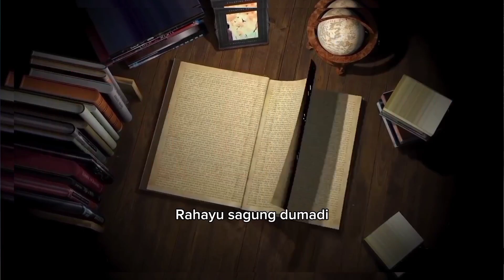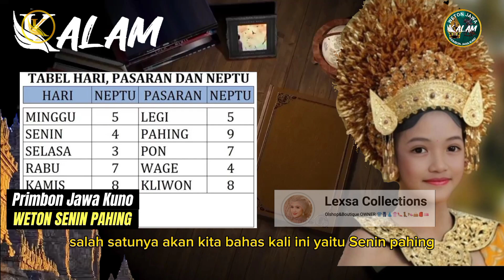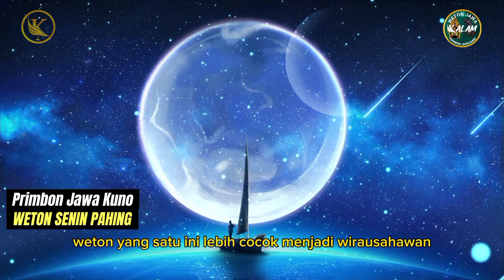Primbon Jawa Kuno Weton Senin Pahing - Katuranggan Alam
CATATAN KALAM Official:
Dapatkan pengalamanmu tentang ilmu spiritual dan budaya bersama kami Spiritual Perkutut Putih.
Dalam Kitab Primbon Jawa Kuno terdapat sejumlah weton atau yang umumnya dikenal dengan sebutan tanggal lahir. Kami telah menjabarkan watak, karir, rezeki dan jodoh yang cocok bagi mereka yang berdasarkan pasaran hari jawa yang videonya bisa anda simak di playlist yang kami tautkan lingnya di deskripsi video ini.

Pada kesempatan kali ini, kami akan mengulas mereka yang memiliki weton pada hari senin pahing

Dari sekian banyaknya weton tersebut salah satunya akan kita bahas kali ini yaitu Senin Pahing.

Senin Pahing sendiri dikatakan memiliki 13 neptu dengan 4 senin dan 9 pahing. Hal tersebut bisa digunakan untuk meramal watak, karir, cinta, dan rezeki seseorang.

Berikut ini adalah penjabaran seseorang dengan kelahiran Weton Senin Pahing baik Wanita dan maupun Laki-Laki.